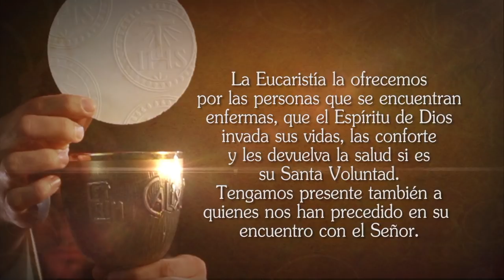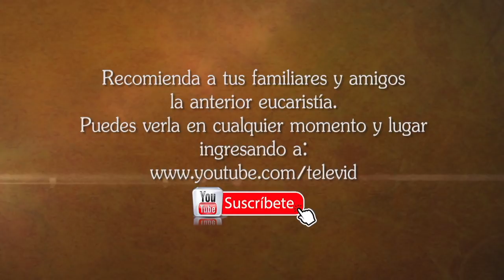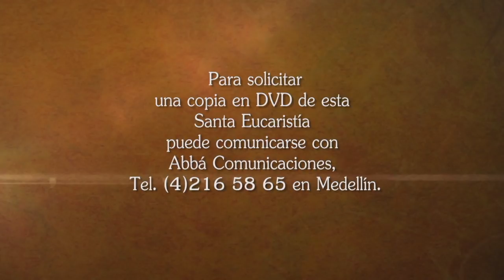🔔 Misa de hoy sábado 19 de octubre TELEVID desde Manizales Padre Cristian Echeverry Sánchez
Vive la misa de hoy sábado 19 de octubre de Televid desde la Arquidiócesis de Manizales, la Eucaristía es la mejor oración. 🙏 ORA, CON LA EUCARISTÍA TU DÍA ES DIFERENTE.